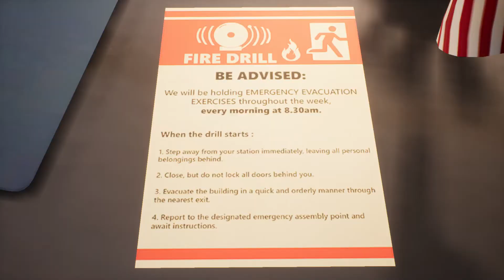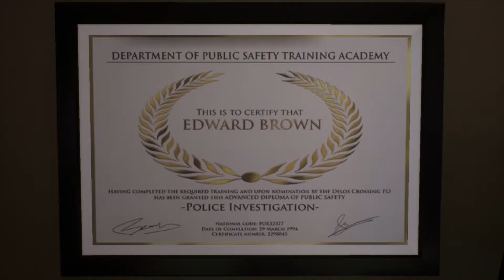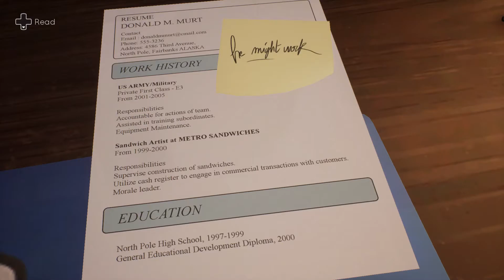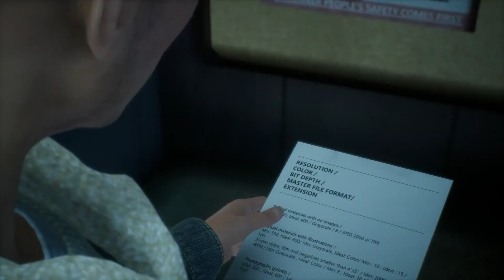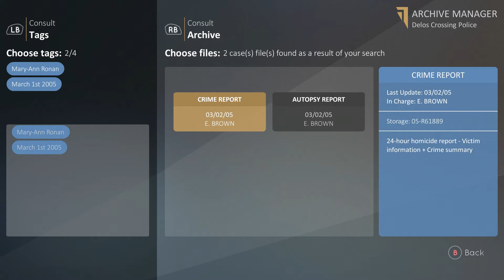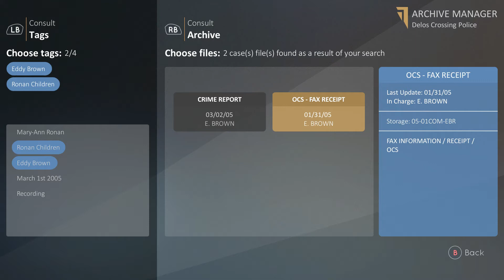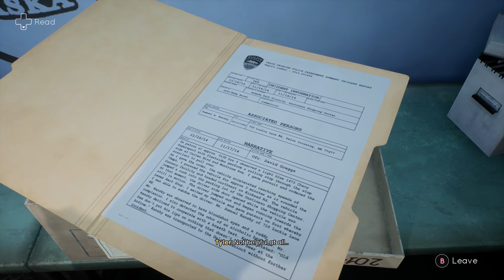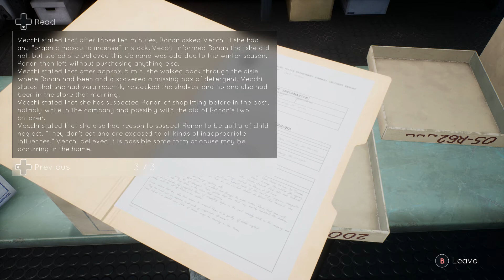Tell Me Why Walkthrough Part 2 Episode 2